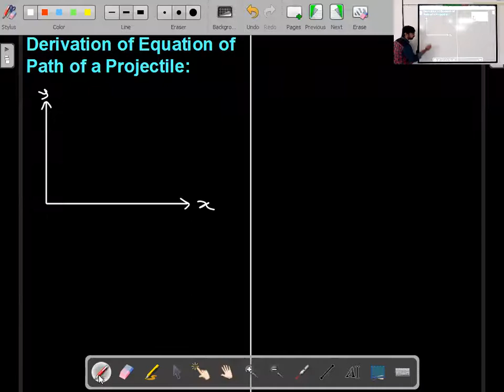Motion in a Plane Lecture 11